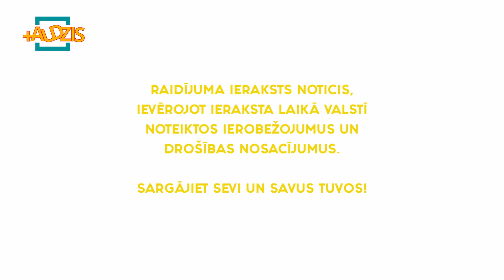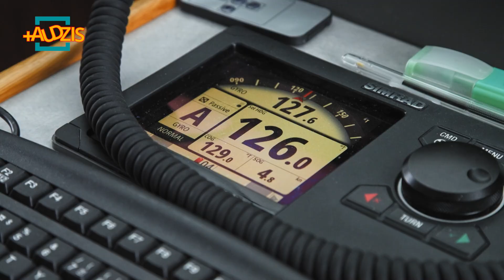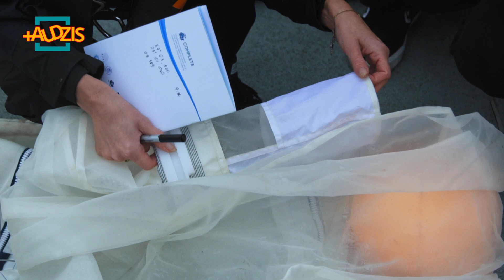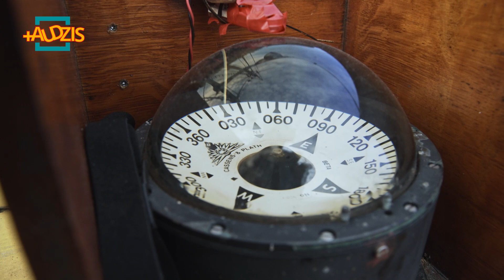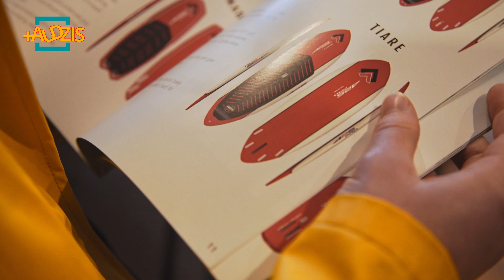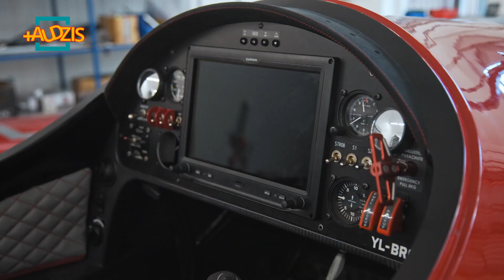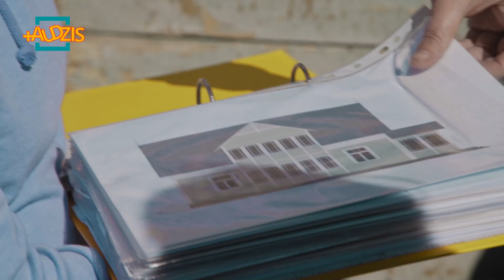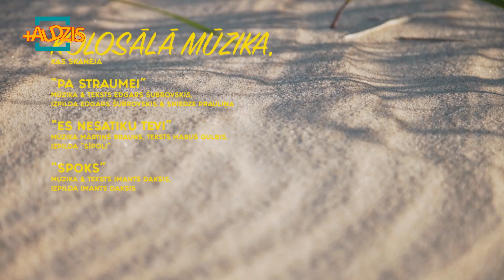Pa straumei. Audupe. 3. sezonas 1. sērija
“Pa straumei” trešās sezonas pirmais piedzīvojums solās būt pārsteigumiem un atklājumiem bagāts. Tas vedīs no Daugavas pa Audupi uz Vecdaugavu. Ceļojuma laikā Roberts, Elīna un Urga kopā ar Valsts Vides dienesta speciālistiem izzinās ūdens kvalitātes noteikšanas kritērijus. Hidrobioloģe Ieva Putna-Nīmane ierādīs, kā tiek pētīta ūdens kvalitāte, un palīdzēs noskaidrot, kādi ir Latvijas saldūdeņu galvenie ekoloģiskie draudi. Uz zinātnieku kuģa jauniešiem būs iespēja iepazīties ar zīmīgiem Latvijas upju ūdeņu floras un faunas pārstāvjiem un saprast, par ko katras konkrētās sugas klātbūtne vai neesamība liecina.

Tālāk Audupe ceļotājus aizvedīs uz jahtklubu, kura teritorijā notiek varenas lietas – te tiek veidoti pasaules klases jahtu un katamarānu prototipi, te angāros top Latvijas olimpiskās izlases bobsleji un kamanas, te tiek darināti pasaules čempionu pasūtīti SUP dēļi un izcilas kanoe laivas. Blakus ražotnē top aviācijas brīnumi – pasaules klases vieglās lidmašīnas “Tarragon aircraft”, kuru topošo īpašnieku pirkuma izvēle svārstās starp jauna “Lamborghini”, “Ferrari” vai “Tarragon” iegādi. Turpat līdzās tiek restaurēta sena zviedru burukuģa replika un pa zvejas tīklu kalniem rosās vietējie zvejnieki.

Pa Audupes un Vecdaugavas niedru labirintiem uz (reti kuram zināmo) pirmā Rīgas nocietinājuma atrašanās vietu jauniešus aizvizinās ekstravagantais kino cilvēks Ando Andžs kopā ar savu uzticamo četrkājaino draudzeni Nīki. Iepazinuši seno Daugavgrīvas skanstu, ceļotāji dosies tālāk pa Vecdaugavu uz Mangaļsalas un Vecāķu pusi, kur savas bērnības takas izrādīs un jaunības trakos piedzīvojumus izstāstīs Kārlis Būmeisters. Kopā ar vairākkārt godalgoto arhitektu Pēteri Blūmu un viņa mazdēlu jauniešiem būs iespēja izpētīt un aprunāt dažnedažādās Vecāķu mājas, lai saprastu, kas ir laba un saudzējama arhitektūra, bet kas – ne. Un kā ēkas iekļaut vidē, to nevis devalvējot, bet izceļot un saudzējot.

Īpašas sajūtas ceļotāji gūs, izstaigājot un izložņājot dažādos laikos celtos Mangaļsalas bunkurus un kopā ar vides eksperti Ievu Rovi mēģinot sajust, kā rodas kāpas.